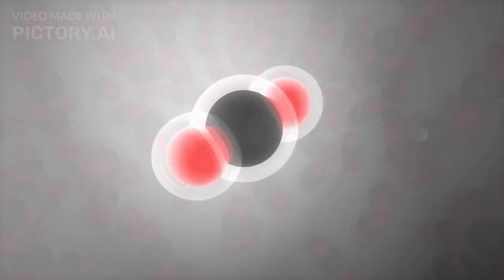You Won’t Believe Your Eyes What NASA Found on Mars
oday, we’re going to finally figure out: what the hell is going on on Mars